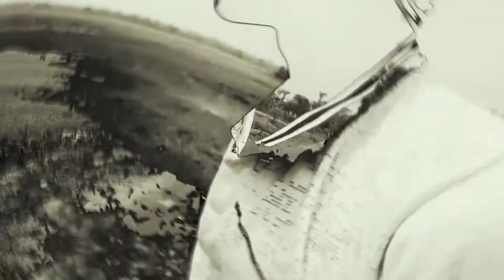Rab Kare Tujhko Bhi | SR | Tu Ada Hai Tu Mohobbat | Darpan Shah |Latest Hindi Song 2023। New video ।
SR Brothers Presenting :) A Heart Touching Love Story Video On "Rab Kare Tujhko Bhi"( Tu Ada Hai Tu Mohobbat ) Song Which Is Beautifully Cover By "Darpan Shah" .   The music for this romantic song is composed by Nelson Mudliar (Nsn-production). and penned by Darpan Shah. 'LIKE' if you Love this song.
Rab Kare Tujhko Bhi | SR | Tu Ada Hai Tu Mohobbat | Darpan Shah | Latest Hindi Song 2020 | SR Brothers | SR & Kajal | Anna Love Story | Heart Touching Love Story

??Original Video Credit :
Featuring : Sachin Rao(SR),Suraj Tiwari & Kajal Rai
Written By:  Satish Rao
D.O.P. and Editor : Aaditya Jangid
Director : SRDescription

Rab Kare Tujhko Bhi Pyar Ho Jaye | Tu Ada Hai Tu Mohabbat | School Crush Love Story | New Songs 2023

Mr india Gaming
21
Likes
2,517
Views
7 Mar
2023
Rab Kare Tujhko Bhi Pyar Ho Jaye | Tu Ada Hai Tu Mohabbat | School Crush Love Story | New Songs 2023Rab Kare Tujhko Bhi Pyar Ho Jaye | Tu Ada Hai Tu Mohabbat | School Crush Love Story | New Songs 2023
rab kare tujhko bhi pyar ho jaaye, rab kare tujhko bhi pyar ho jaye, tu ada hai tu mohabbat, rab kare tujhko bhi, bollywood
Parag sudip action channel video 2023